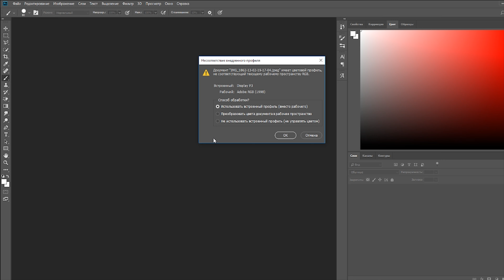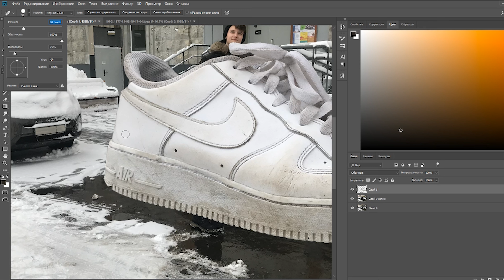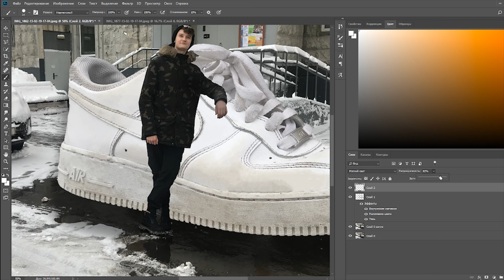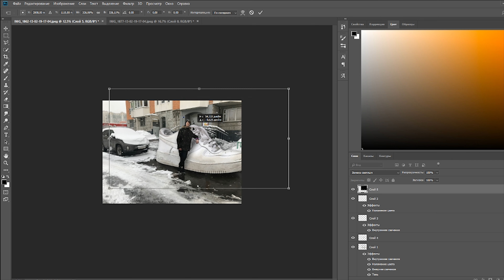Как сделать HYPEBEAST Фото или как прифотошопить кроссовок, размером с машину, на задний план.